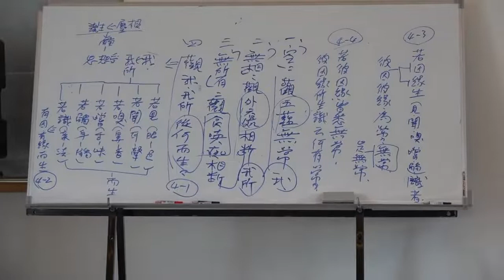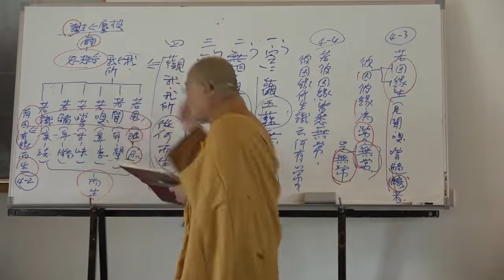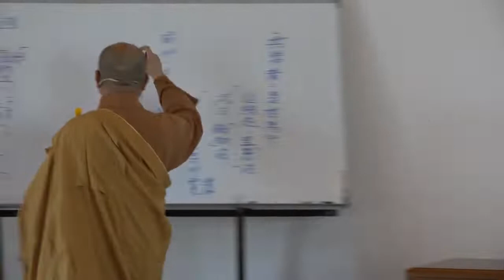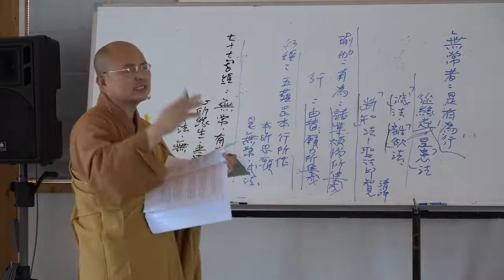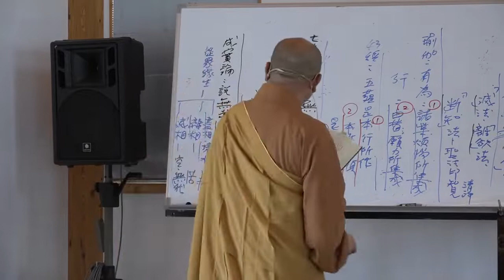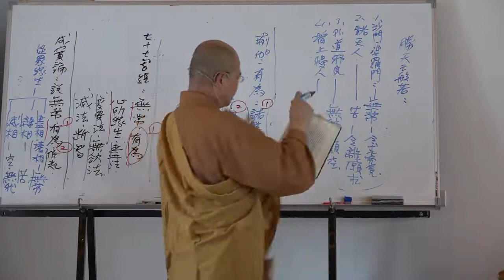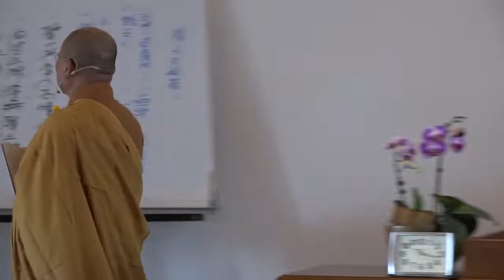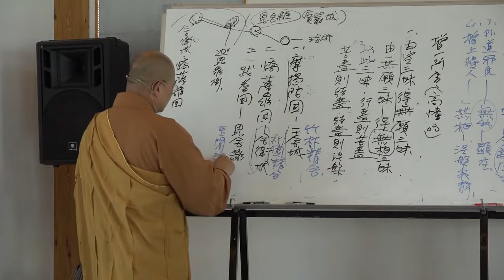雜阿含經論會編第098講